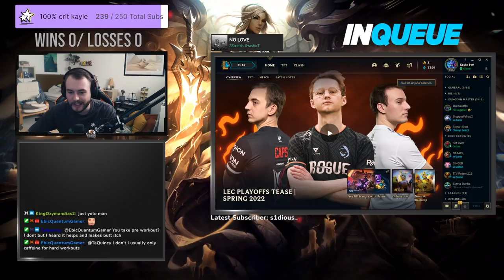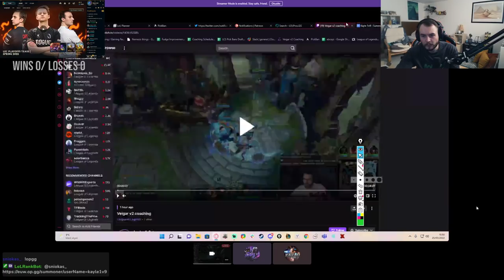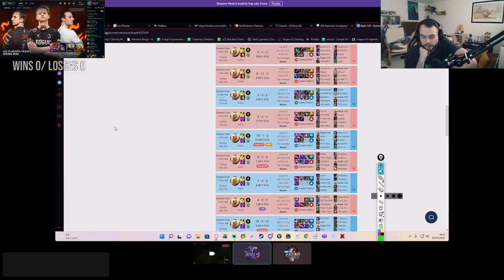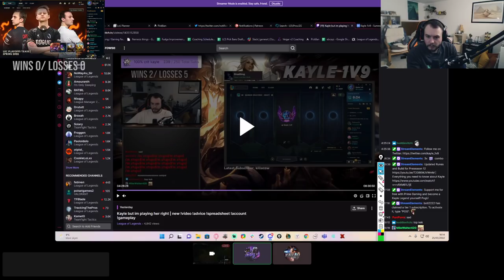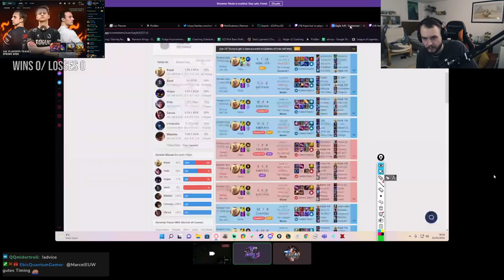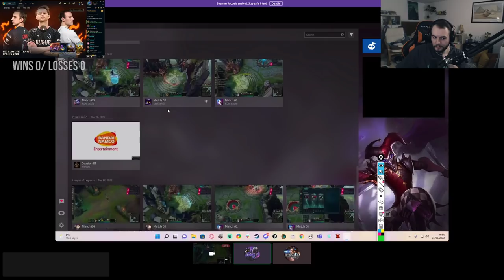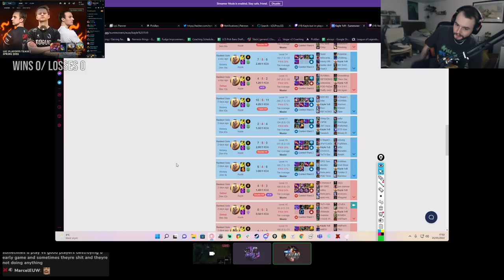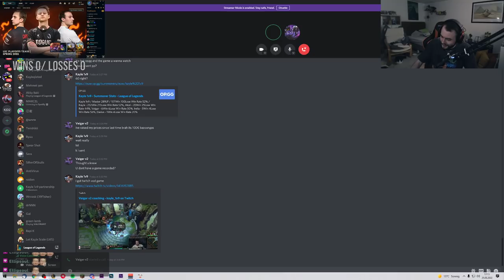CHALLENGER COACH Veigar v2 coaches my Kayle and I actually learned a lot of new stuff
HALLENGER COACH C9 Veigar v2 coaches my Kayle and I actually learned a lot of new stuff